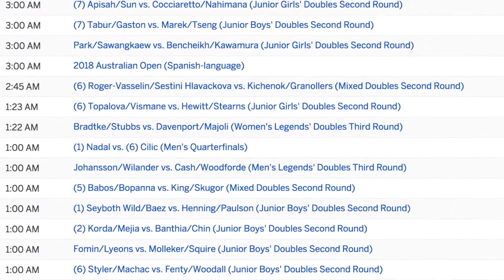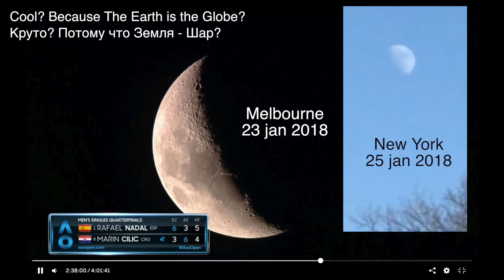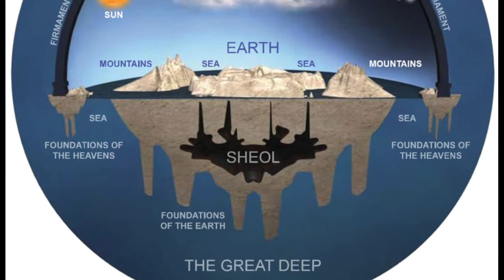Теннис - Луна - Земля - Силищ - конфеты Шараповой Tennis - Moon - Flat Earth - Candy Sharapova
Теннис 2018 - Луна - Земля - Силищ - конфеты Шараповой
Tennis - Moon - Flat Earth - Candy Sharapova
 3 Moon 23-25 jan 2018 NYC -  Melbourne